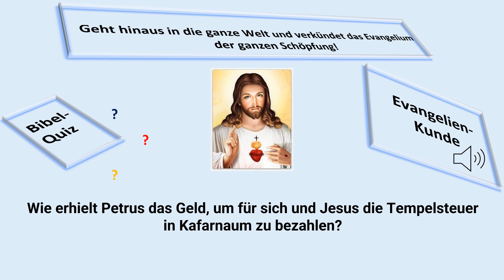89 Mt 17,24–27 Von der Freiheit der Söhne und der Pflicht zur Tempelsteuer